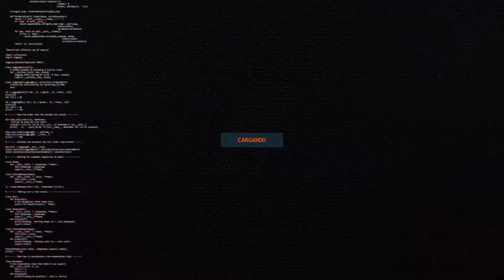Visita el apartamento de Depredador en Casita del Cazador | MISIONES DE CAZADOR DE LA SELVA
Que tal gente!!... Empezamos con las misiones de cazador de la selva!!